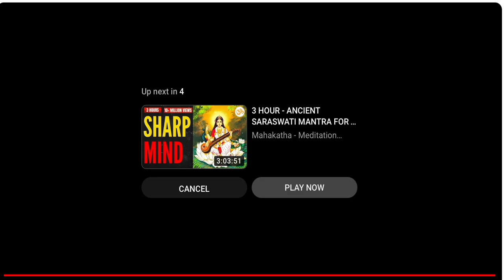Radha Rani's Nishanuranjan leela , Keli kunj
Jai Jai Sri Radhe